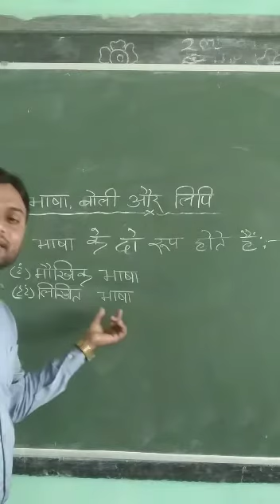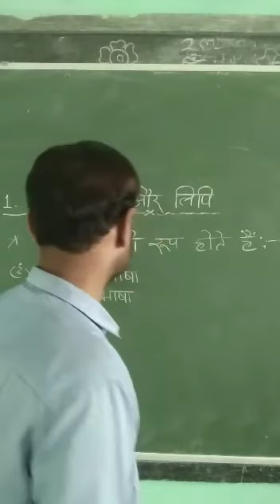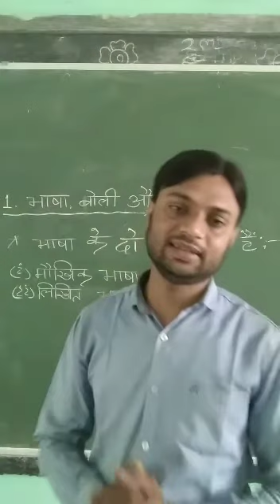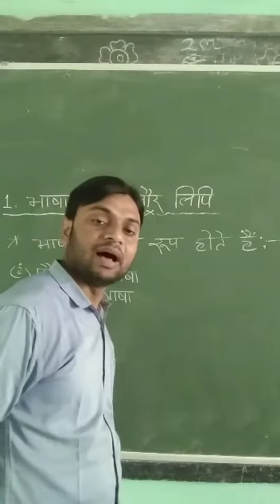कक्षा-7वीं,विषय-हिंदी व्याकरण और रचना, पाठ-1 भाषा,बोली और लिपि,भाग-2,द्वारा-प्रशांत कु०चौधरी 14/4/21